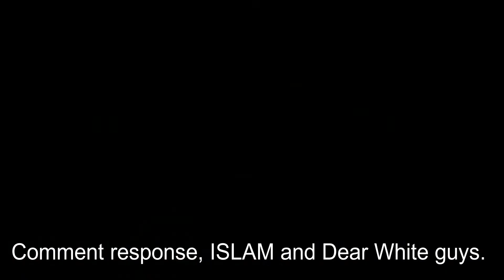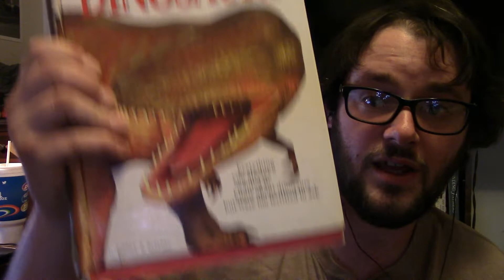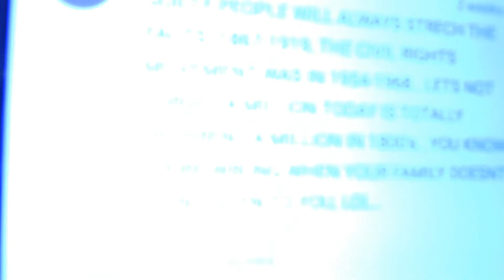Islam is EVIL (Thanks to Mohammad) Comment response.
This is a comment response video for ISLAM and MTV comments. I hope you enjoy it and don't forget to rate, comment and share!